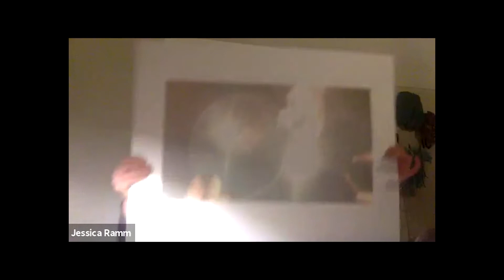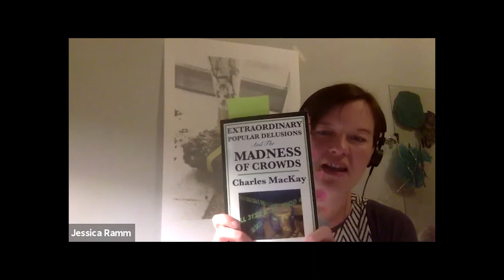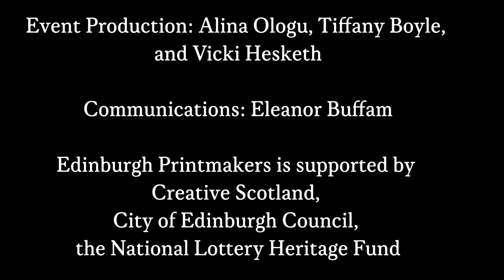The Art of Printmaking 5: Jessica Ramm and Nuno Sacramento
Taking place over 6 weeks in autumn/winter 2021 starting from 6 October, ‘The Art of Printmaking’ produced by Edinburgh Printmakers reflects back on our exhibitions programme during the summer festival period, and ahead to our forthcoming programming.

This episode features artist Jessica Ramm in conversation with Nuno Sacramento, the Director of Peacock Visual Arts Scotland.

Jessica Ramm trained at Duncan of Jordanstone College of Art & Design, Dundee (2009), specialising in mechanical sculpture. In 2014, she trained at Edinburgh College of Art, where she studied printmaking, material culture and sculpture, positioned within alternative economies. Her current projects include commissions to bring lumiere sculptures into public spaces and a printmaking-stunt riding performance working with a group of Glasgow based BMX riders. She is also part of an on-going research collaboration titled ‘Carpet Territory’ which explores fears of physical and ethical contagion. These fears flow from an awareness of the proliferating struggles associated with late capitalism and inherent contradictions we face whilst trapped in modes that command our complicity.

Nuno Sacramento is a Mozambiquean-born Portuguese curator, and the Director of Peacock Visual Arts (Scotland). Between 2010 and 2016 he was Director of the Scottish Sculpture Workshop. He is a graduate of DeAppel Foundation, Amsterdam, and has a PhD by practice in Visual Arts (Shadow Curating) from DJCAD, University of Dundee. In 2010, after introducing Shadow Curating to Deveron Arts, he co-wrote ARTOCRACY (Jovis) with curator Claudia Zeiske. In 2015, Nuno and collaborator Brett Bloom co-organised CAMP BREAKDOWN SCOTLAND and co-wrote Deep Mapping (Half Letter Press).